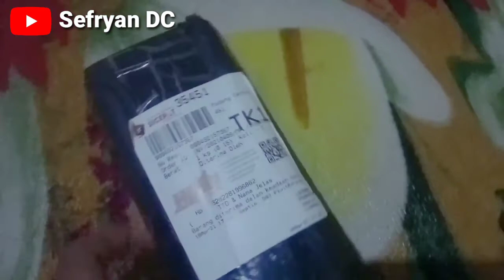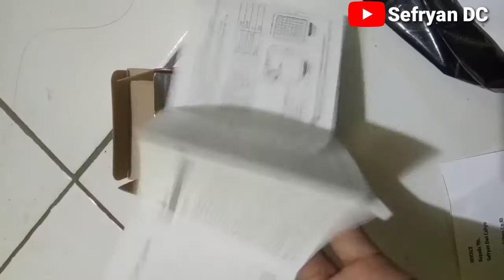UNBOXING LAMPU LED 49WAT |Spesifikasi dan kualitas cahaya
whatsap bor. kembali lagi dengan saya di channel Sefryan DC. saya ucapkan terima kasih kepada temen2 yg udh support chanel ini. oke kali ini saya akan unboxing sebuah LAMPU LED 49W ya cocok buat fotografi dan bikin konten ya...jadi kualitas cahaya temen2 bisa maksimal ya. simak video nya sampai habis.